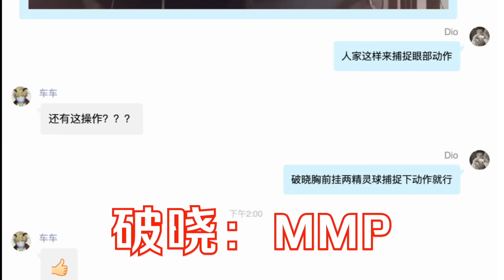创意牛逼，但真的值得买吗？PS4版马造：Dreams梦想世界评测介绍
马造2和梦想世界，其实除了「游玩 创作 分享」的主题一致外，从根本上它们并没有可以比较的地方，马造更加纯粹，用简单的元素和玩家的想象力，打造出一款上手直接、有着无穷可玩性乐趣的作品；而梦想世界则复杂的太多，它的引擎属性与工具很强，教程与作者社群也给创作带来了很大潜力，但至少目前绝大多数的民间作品，「游戏性」都有欠缺 - 它们很有趣甚至猎奇，但绝谈不上有多“好玩”。